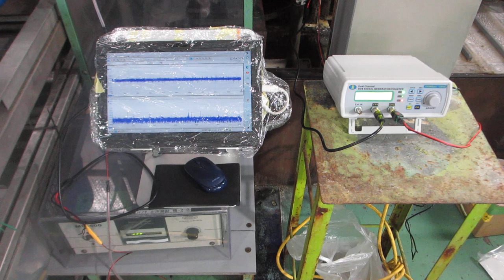超音波とファインバブルを利用した「めっき処理」技術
超音波めっき技術（日本バレル工業株式会社）